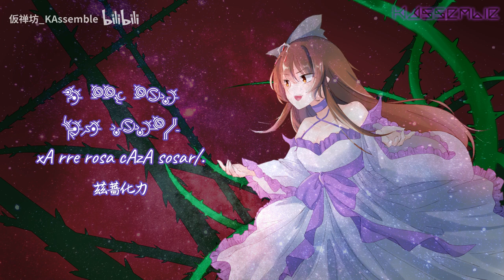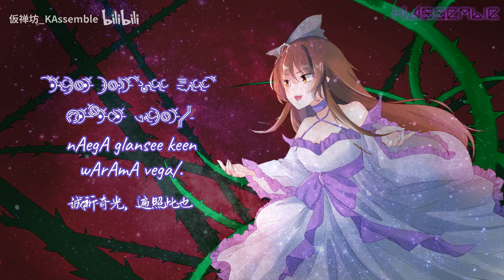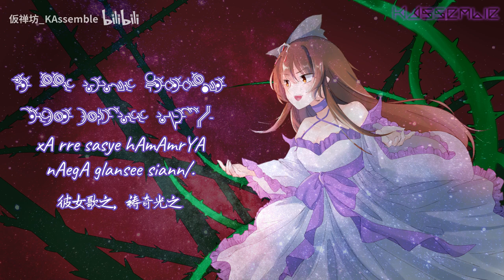【Original Hymmnos】METHOD_CHORALE/.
This song is a episode in "sekaishika" (my re-creation of "Ar Tonelico 2"), sung by one of the heroines, bengnuih cyurio.
('bengnuih cyurio' means 'The logic of extremity' in "sekaishika")
I'm very sorry that I lost the video file, so I have to use bilibilibili's video, and there will be have bilibili's watermark. qwq
Although it is a very simple melody, the Black MIDI accompaniment and slightly distorted Vocaloid sounds surprisingly interesting...
For details about "sekaishika", please see our personal website!
【Staff】
Compose & Lyrics: benwata
Arrange: Hoaka & Lushun
Illustration: 抽风君
Vocaloid adjust: benwata